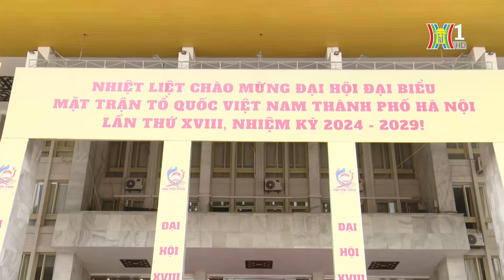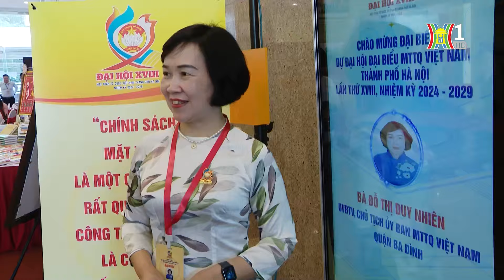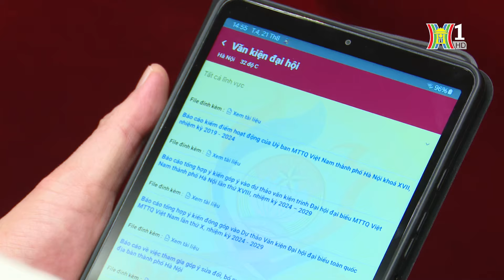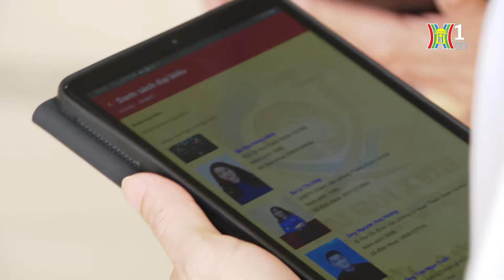Đại hội Đại biểu Mặt trận Tổ quốc thành phố Hà Nội: Dấu ấn của chuyển đổi số | Đảng trong cuộc sống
Sau 3 ngày làm việc với tinh thần nghiêm túc, trách nhiệm, Đại hội Đại biểu Mặt trận Tổ quốc Việt Nam thành phố Hà Nội lần thứ 18, nhiệm kỳ 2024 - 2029 đã thành công tốt đẹp. Đây là sự kiện quan trọng của hệ thống Mặt trận thành phố và là ngày hội lớn của Nhân dân Thủ đô để quyết định những vấn đề quan trọng của MTTQ Hà Nội trên chặng đường mới.